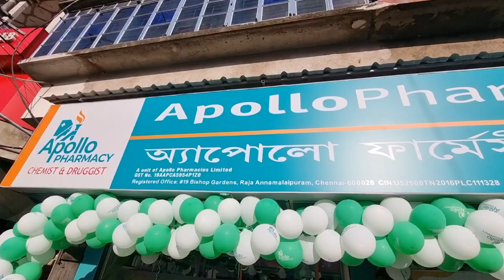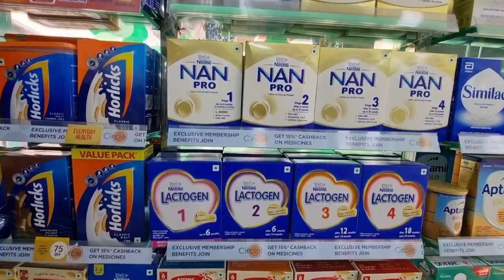Grand Opening of Apollo Pharmacy Store in Habra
Get a diverse range of health products and services at Apollo Pharmacy's newest store in Habra. Our dedicated team is committed to providing personalized care and attention to your health needs. Address : Holding no- 59/47 & 60/48, Jessore Road, Ground Floor, P.O- Habra, Pin-743263. Step into a world of wellness and convenience!